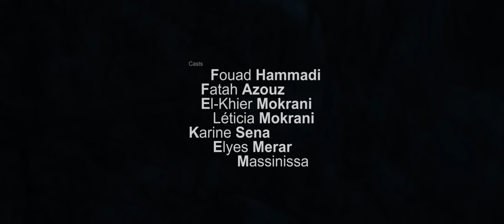Massa Bouchafa -Wehdi Wehdi (Clip Officiel)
Chaine musicale de la chanteuse Algèrienne Massa Bouchafa